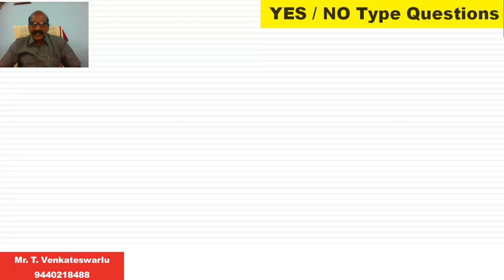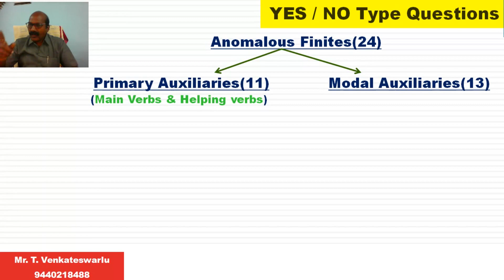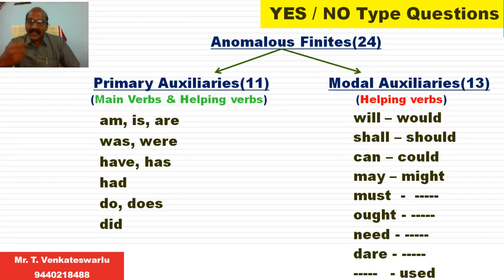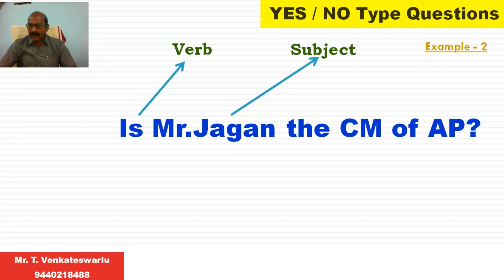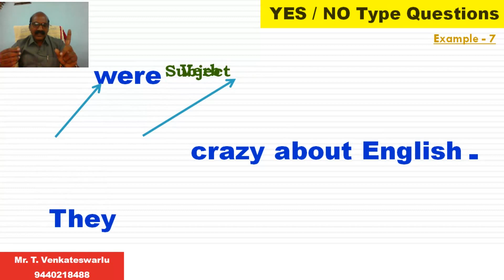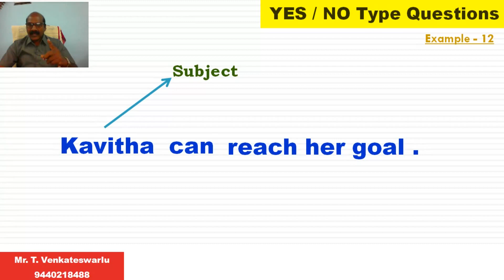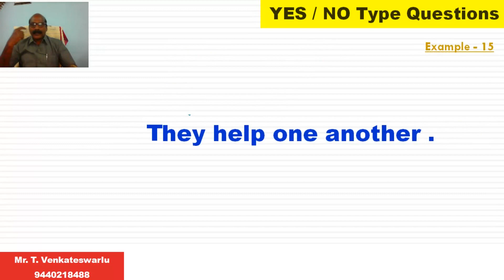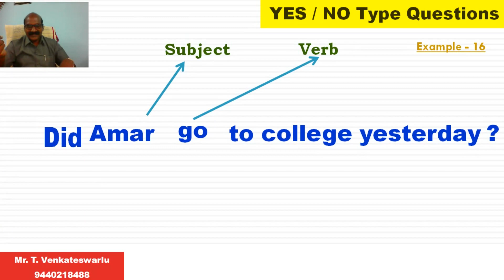Yes or No Type Questions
Yes or No type questions are very important in our day-to-day communication. Every conversation consists of Yes or No type questions and Information questions besides some statements. We should be meticulous in posing different questions.